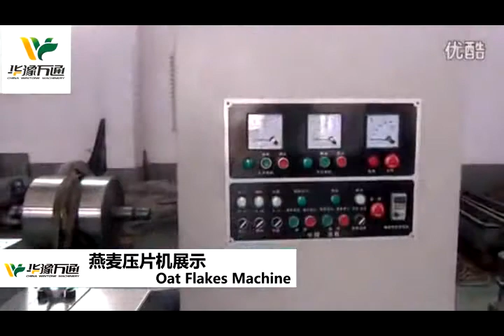производственная линия по производству овсяных хлопьев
Сколько тонн / час вам нужно? Оставьте почтовый ящик. Спасибо!